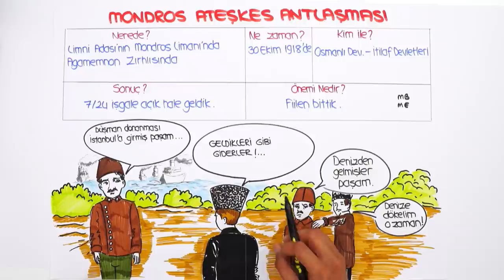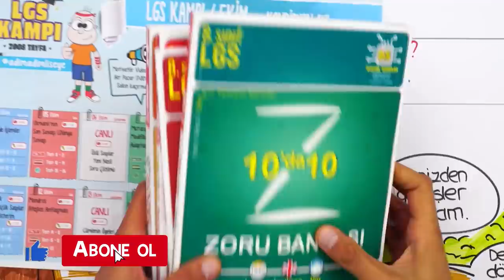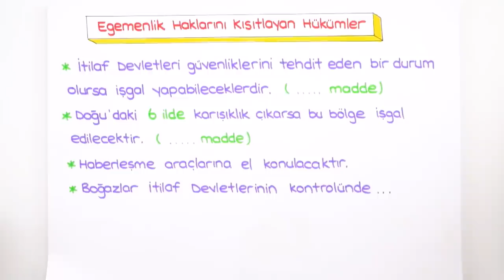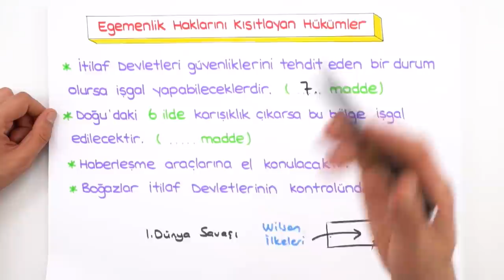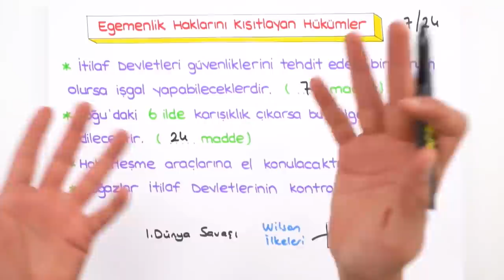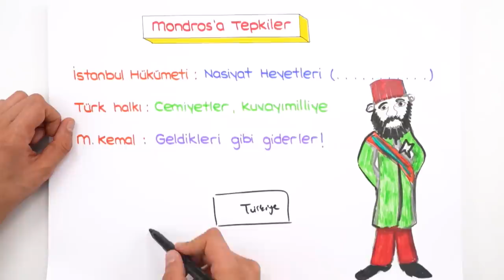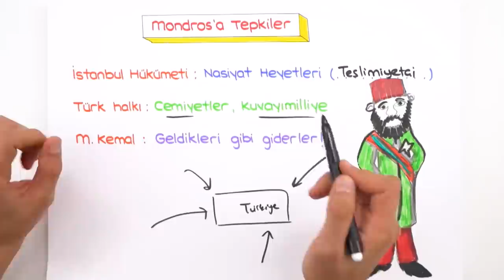Mondros Ateşkes Antlaşması | LGS İnkılap #2022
Konuyu pekiştirmek ve ödevlerini tamamlamak için👇
Ve sonunda 2022LGS Kampı başlıyor! Sene boyunca canlı yayınlar, yeni nesil soru çözümleri, kamplar, LGS Günlükleri ve motivasyon videoları ile seninleyiz! Bugünkü dersimiz, İnkılap ın en önemli konularından "Mondros Ateşkes Antlaşması" Hazırsan başlıyoruz🚀